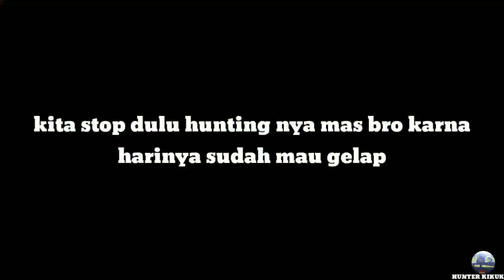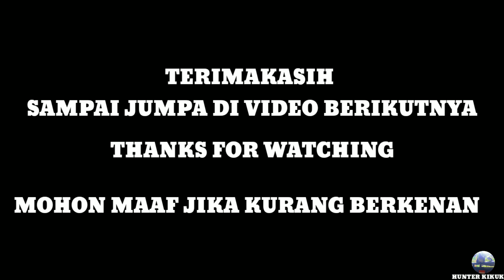Hunting pergam punai di spot alami sampai masak dan makan di hutan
Kali ini saya akan ajak teman-teman kespot yang sangat alami dimana masih banyak pohon-pohon besar dan tinggi tinggi yang dimana banyak sekali hewan2 yang hidup didalamnya nya.
Pokoknya bikin adem ayem berada di dalam hutan yang masih lebat.
Target kita kali ini pergam dan juga punai.
Dan hunting kali ini saya pergi berempat bersama rekan-rekan saya.
Dan kamipun sampai masak dan makan di pondok hutan milik warga.

Oke saksikan terus ya keseruan nya dalam perjalanan kali ini.